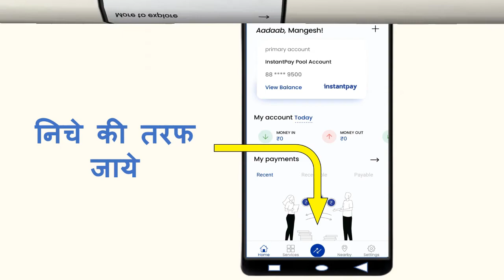InstantPay - How to Check AEPS Commission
InstantPay is India’s largest Neo Banking platform delivering full stack banking services to individuals and businesses of all sizes

Our Mission — Simplify banking and make it an experience rather than an obligation
The growing popularity of Cashless and Digital India
Until a few years ago, most of people could not imagine a life without cash. However, today, not only millennials but also the majority of us use lesser paper money.
Banking and digital transformations go hand in hand, and digital transactions are increasingly replacing physical ones. At present, we use digital transactions to pay everyone, right from our auto-rickshaw driver to our landlord.